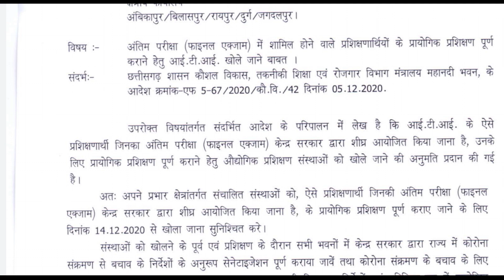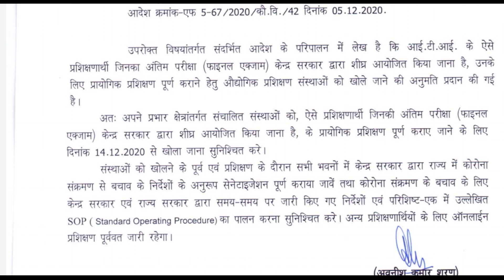14 दिसंबर से छत्तीसगढ़ NCVT प्रशिक्षणार्थीयों के खुलेगा आईटीआई। new updates Chhattisgarh iti khulne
14 दिसंबर से छत्तीसगढ़ NCVT प्रशिक्षणार्थीयों के खुलेगा आईटीआई। new updates Chhattisgarh iti khulne ki aadesh jari ||

Your Questions:-

chhattisgarh iti kab open hoga

chhattisgarh iti new update

new new update cg iti

iti Chhattisgarh new notification

chhattisgarh new notification

iti new update Chhattisgarh

14 december open iti

how to open iti Chhattisgarh december

chhattisgarh iti open date

chhattisgarh new update iti today

today new update iti notification